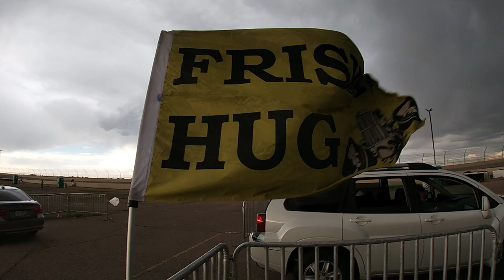Subtronics Drive In Rave | Amplitude 500 VLOG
3rd Drive In Rave but second Amplitude 500 event. This Vlog is from the second night that Subtronics played at the Pikes Peak International Raceway in Fountain Colorado.

USE CODE: { FRISKYHUG }
FOR DISCOUNTS ON THE STORES BELOW ►